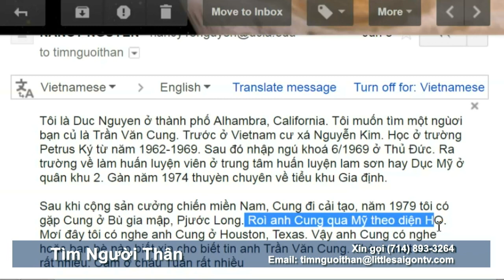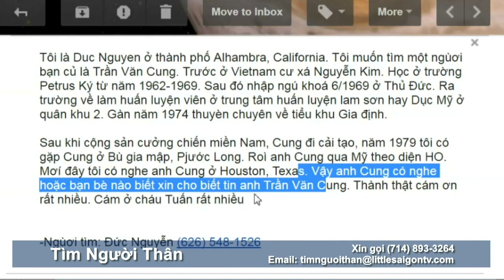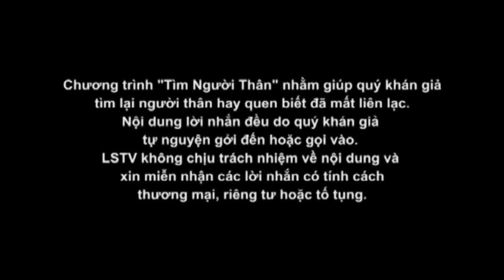tim nguoi than 2017 06 29 Part 1 2